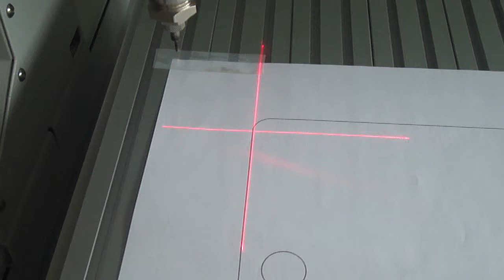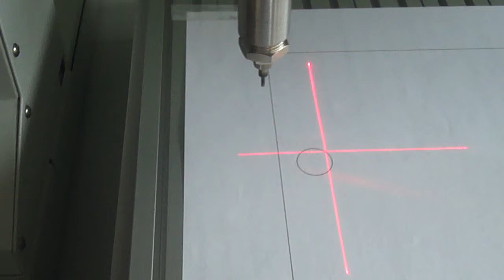antbot K2 55 Laser pointer on drawing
antbot K2-55 dispensing robot while tested with laser pointer on printed drawing